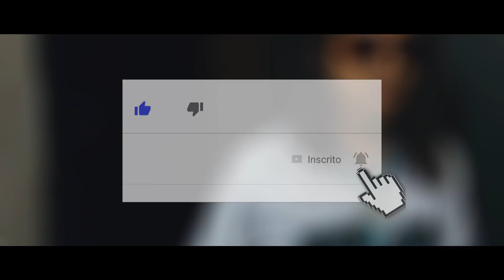ROLEZINHOS DO MC CAVERINHA | #1 - MATUÊ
Primeiro role do Mc caverinha no canal, dessa vez com o monstro: Matuê!!!
Quem vocês querem no próximo role? Comentem e me digam no instagram!

Instagram do editor: @wallhein

É o rap, é o trap, é o funk!
Fé